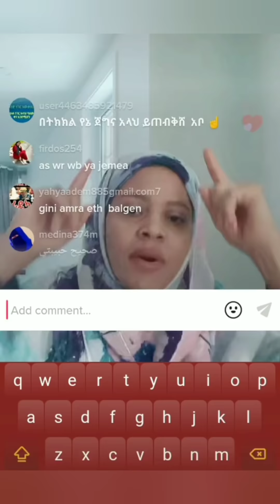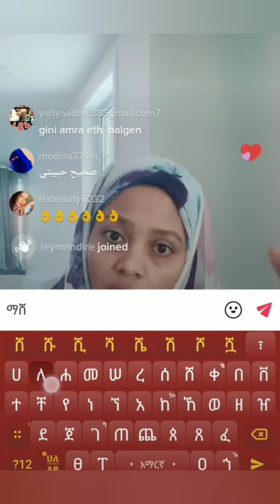🔴zare ihitachin sila jawar ⁉️